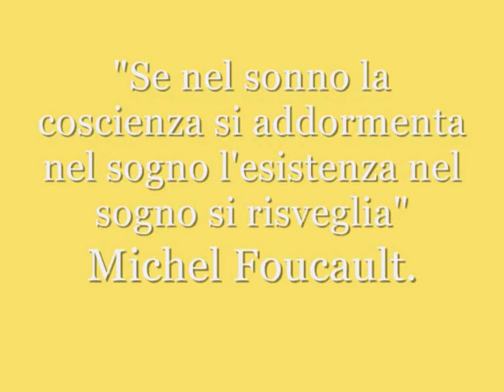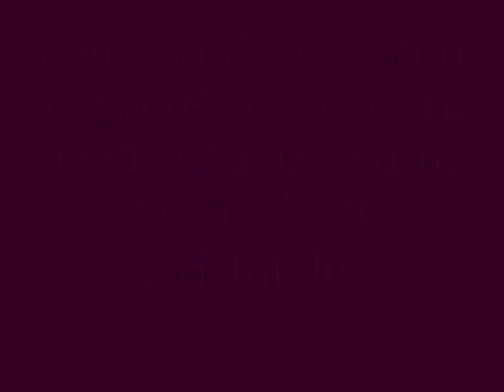Peter Cincotti - Goodbye Philadelphia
Questo video lo dedico alle mie amiche, senza le quali non riuscirei ad essere così felice.
Grazie a tutti quelli che commenteranno, e apprezzerano il video.

"Lo splendore dell'amicizia
non è la mano tesa né il sorriso gentile
né la gioia della compagnia:
è l'ispirazione spirituale quando
scopriamo che qualcuno crede in noi
ed è disposto a fidarsi di noi. "
~ R.W. Emerson